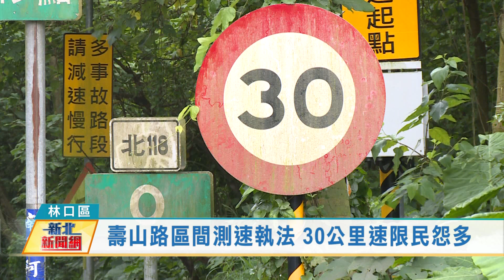1110523壽山路區間測速執法 30公里速限民怨多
新莊區壽山路實施區間測速執法路段，法定速限為30公里，許多民眾認為速限太低，難以接受。但基於安全，法定速限經討論仍無法變更，為了自身及他人安全，也請駕駛人行經此路段，遵守相關交通規則。